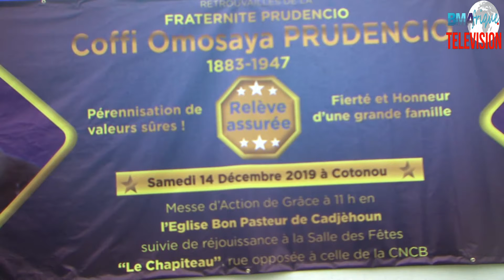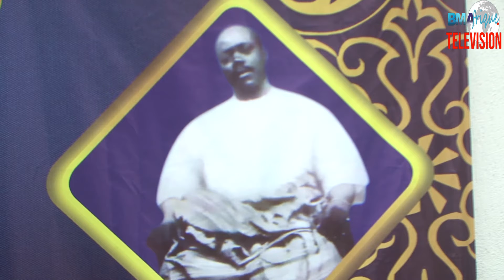Retrouvailles de la Fraternité Prudencio : C'est sous le leadership de l'Amazone Claudine Prudencio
👉 _Une Messe d'action à l'église Bon Pasteur de Cotonou et une réjouissance grandiose ont meublé les festivités ce samedi 14 Décembre_

👉 _ Objectif : Pérenniser  les valeurs semées par l'ancêtre Coffi Omosaya Prudencio